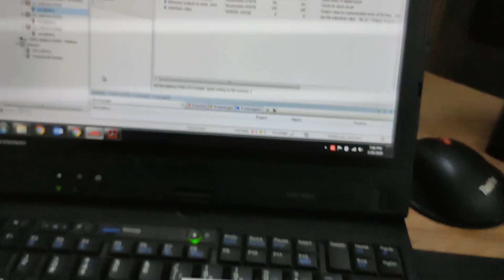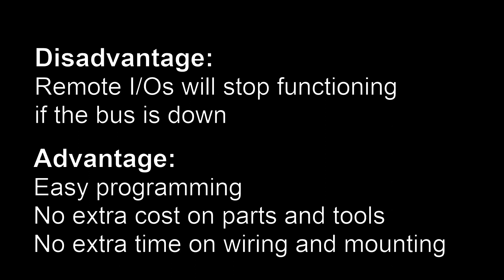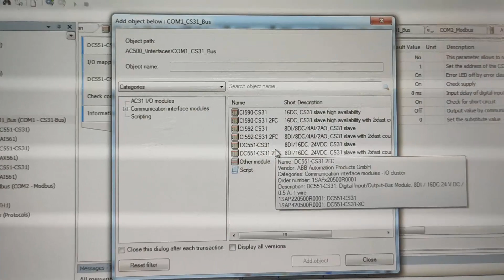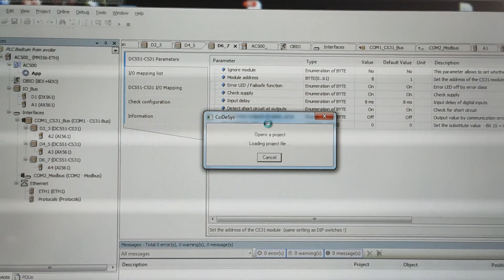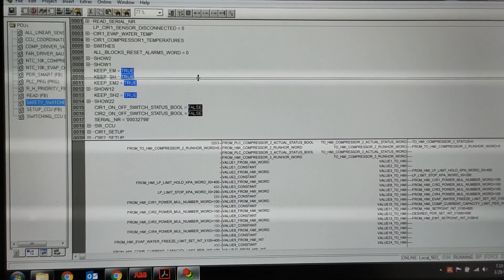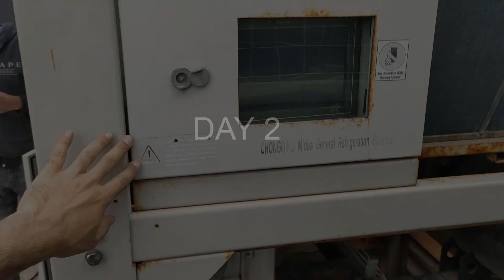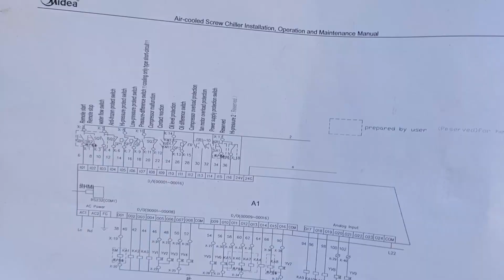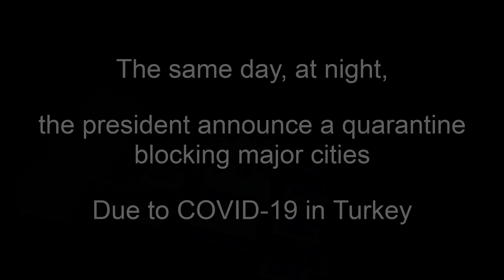ABB CS31 / Profibus-DP modules for distributed periphery, setup, wiring, implementation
Hello everyone, this video is a full version of refurbished cooling system. with some details in programming, setup, wiring, and implementation DC551-CS31. The system was distributed in 4 control panels to work desperately. It was belongs to a hotel in Bodrum, Turkey. Since they had a back up for cooling system, we found this case suitable for profibus-DP implementation, to combine them and make them smart. We used ABB CS31 protocol and DC551, the ABB communication interface module for distributed  periphery.
we upgrade this cooling system toward:
- Online maintenance
- Predictive maintenance
- User friendly HMI design
- Historian properties
- Visualization to BMS
- Combining chiller control unit with SOP control panel to reduce cost
- Sequencing compressor operations
- Building demand calculations and saving energy